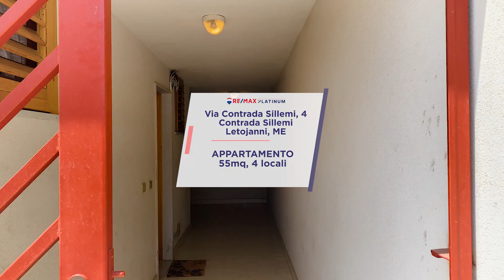Appartamento in vendita in via Contrada Sillemi 4 a Letojanni, ME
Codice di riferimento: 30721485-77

In zona Contrada Sillemi, a Letojanni, presso il residence "Le Terrazze" appartamento al terzo piano con vista mare straordinaria.

L'immobile, costruito nel 1988, si presenta in ottimo stato di conservazione ed è completamente arredato.

Attualmente è libero al rogito, l'ideale per chi desidera un acquisto immediato e senza oneri aggiuntivi.

La sua esposizione a est garantisce luminosità naturale durante tutte le ore del giorno.

L'appartamento è composto da 1 camera da letto matrimoniale, una stanzetta, un ampio soggiorno, una cucina e 1 bagno.

La cucina è abitabile e dotata di tutti i comfort necessari.

Inoltre, sono presenti due balconi e un comodo terrazzo, perfetti per godere della vista sul paesaggio circostante e per trascorrere piacevoli momenti all'aperto.

Completa la proprietà un posto auto scoperto assegnato presso gli spazi condominiali.